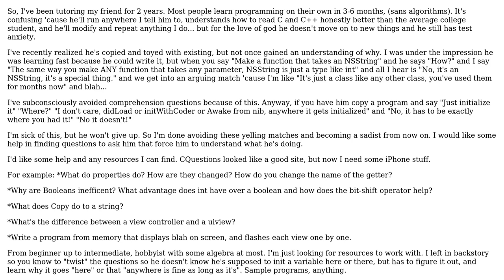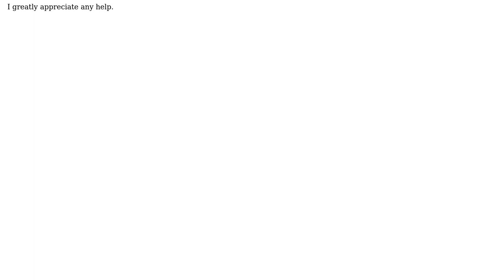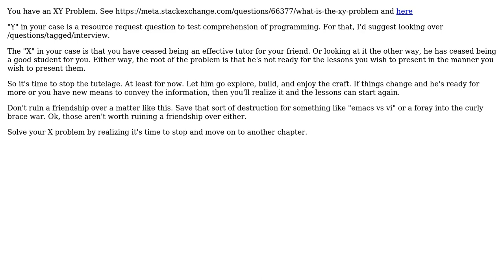Software Engineering: Questions to ask to ensure someone understands programming? (and iOS)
With thanks & praise to God, and with thanks to the many people who have made this project possible! You are responsible for your own actions.